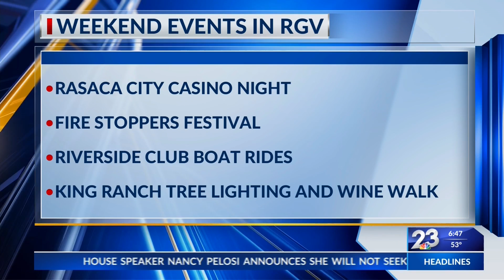FIRESTOPPERS EVENT IN EDINBURG | LIFESTYLE SHOW HOST & EXECUTIVE PRODUCER DANIELLE BANDA TV | NBC 23